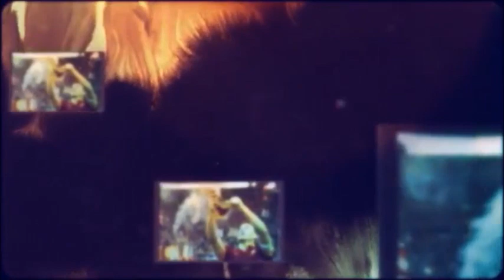IL MEGLIO E IL PEGGIO DELLA ROMA AMERICANA